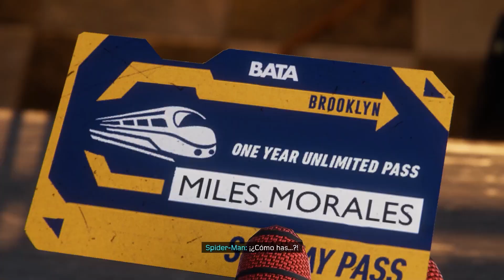🕷 Tu amigo y vecino Spider-Man 💪 - Cap. 04 - MARVEL'S SPIDER-MAN: MILES MORALES Gameplay Español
Desde que se fue Peter esto está súper raro, parece que aumenten los criminales 😒

🔥 Podéis dejar vuestros comentarios y si queréis contactar conmigo podéis enviarme un email o a través de Facebook/Twitter. 🔥